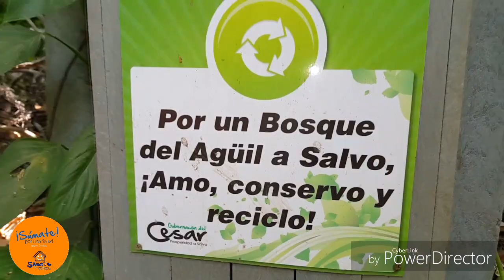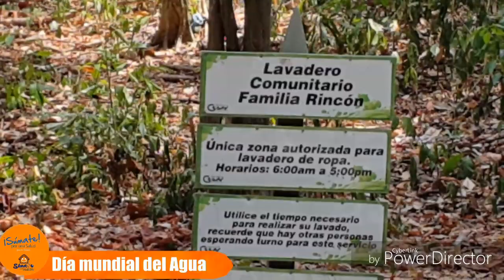DÍA MUNDIAL DEL AGUA - ALCALDE HENRY ALI MONTES AGUACHICA CESAR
SEMBRATON SIEMBRA UN ARBOL SIEMBRA VIDA
ALCALDE HENRY ALI MONTES MONTEALEGRE
GESTORA JACKELINE CHAVEZ